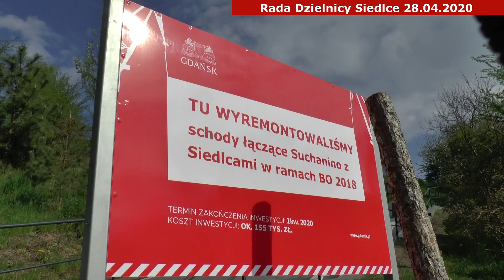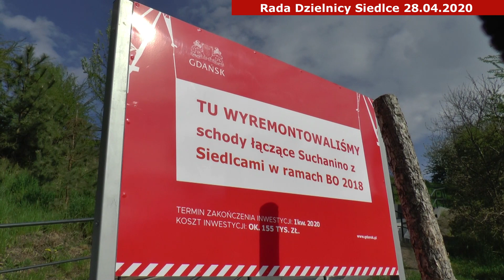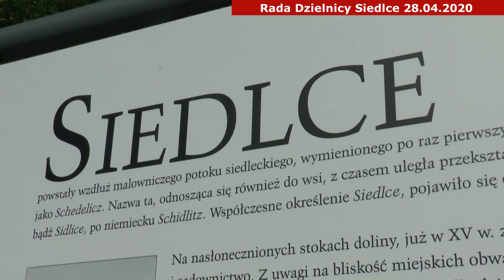SIEDLECKA INFRASTRUKTURA | Odbiór techniczny schodów na ul. Skarpowej (28.04.2020)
Zakończono prace na schodach łączących Siedlce z Suchaninem  na ul. Skarpowej. Inwestycja była realizowana w ramach Budżetu Obywatelskiego, edycja 2018. Autorem projektu był Jakub Wojciechowski, Radny Dzielnicy Siedlce. Realizacja zadania nie przebiegała bez przeszkód i zakończyła się ze sporym opóźnieniem. Jako główny powód czasowego wstrzymania prac wykonawca wymienia kłopoty z dostawą prefabrykatów betonowych, z których wykonano stopnie schodów. Wartość prac oszacowano na 155 tys. zł., schody objęte są trzyletnią gwarancją.
 W dniu 28 kwietnia nastąpił pierwszy odbiór techniczny przez urzędników z DRMG. Co już zostało zrobione, a co jeszcze trzeba poprawić i uzupełnić oraz jakie są opinie mieszkańców ulicy Skarpowej, dowiecie się Państwo, oglądając naszą relację wideo na platformie YouTube, na kanale Rada Dzielnicy Siedlce.
Z ramienia Rady Dzielnicy w odbiorze uczestniczyli następujący radni: Jakub Wojciechowski, Andrzej Nawara, Wojciech Widzicki oraz Mirosław Koźbiał. Radni uważają, że schody zostały wykonane estetycznie a jakość zastosowanych materiałów i sposób wykonania nie budzą zastrzeżeń.

RADA DZIELNICY SIEDLCE